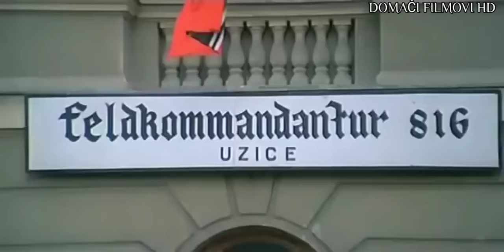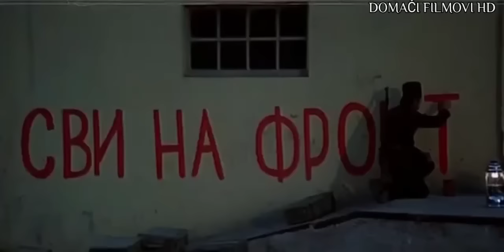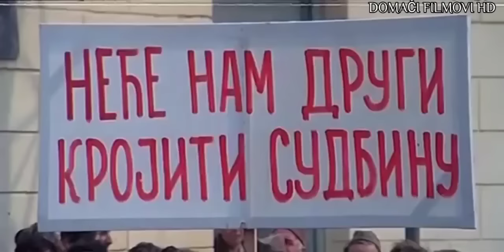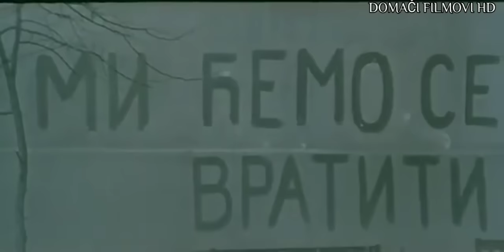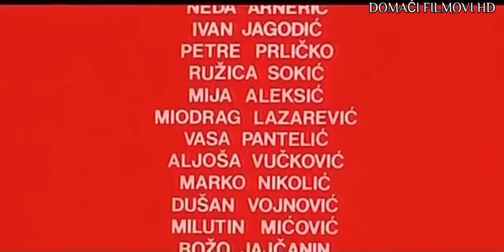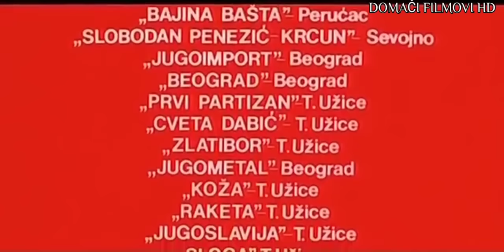Uzicka Republika Domaci Film ZAPRATITE KANAL ZA JOS VISE DOMACIH FILMOVA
GLEDAJTE NAJBOLJE DOMACE FILMOVE I UZIVAJTE UZ NAJBOLJU MUZIKU ZAPRATITE NAS KANAL SUBSCRIBE ZA JOS VISE DOMACIH FILMOVA SERIJA  I PESAMA TAKODJE I STRANIH FILMOVA I SERIJA SA PREVODOM HVALA VAM PUNO